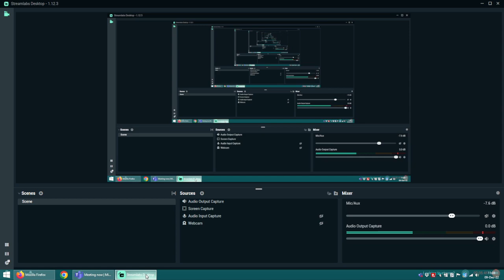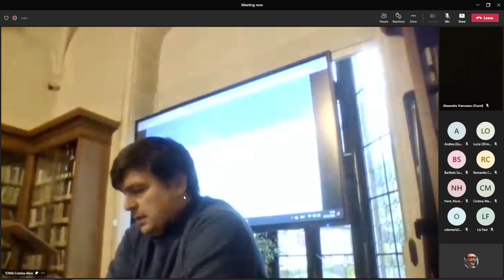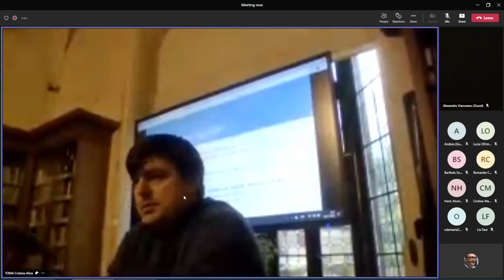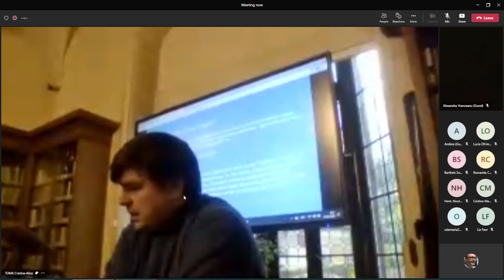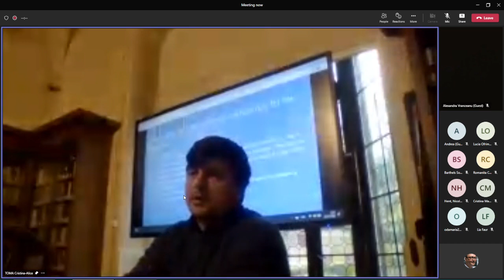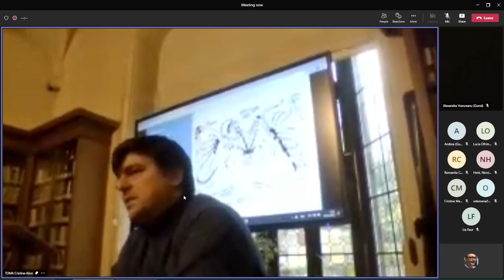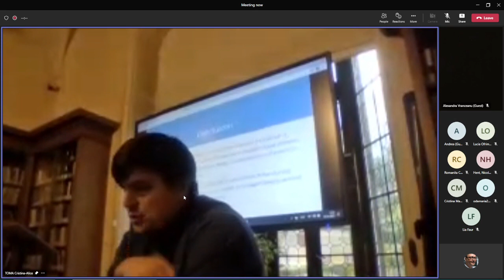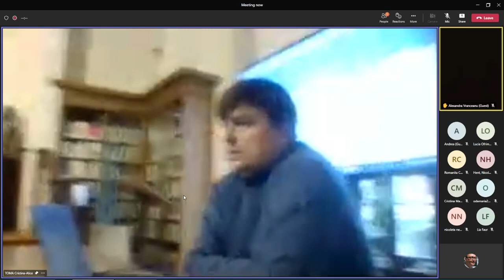(02) Alin Victor MATEI, ICR Br - Myth, Identity and Memory in the History of International Relations